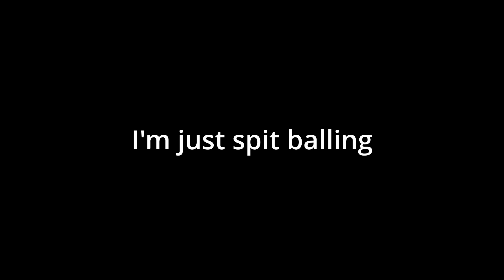Something I Realized About Creating Content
Just had a thought this morning. Content Creating can sometimes get emotionally exhausting putting up a front for the camera and that focusing on the numbers as a metric for progress might do more harm than good.

» SOCIALS
DM me! I actually respond